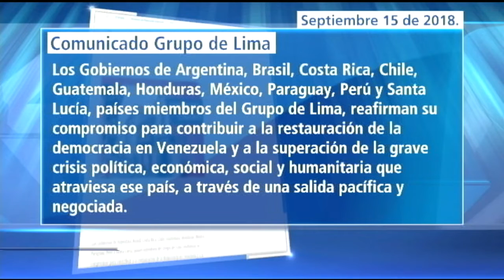¿Es una intervención militar la solución a la grave crisis en Venezuela?: Debate en 'La Noche' (1/4)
Tras las polémicas declaraciones del secretario general de la OEA, Luis Almagro, en el marco de su visita a la frontera colombo-venezolana, donde aseguró que "no debe descartarse" una intervención militar para Venezuela, un nuevo debate surge sobre si esta propuesta es viable o no para la solución a la grave crisis de ese país.

En el programa 'La Noche' hablamos con Isaías Medina, exministro consejero de Venezuela ante la ONU; Gerardo Rodríguez, internacionalista profesor de la Universidad de las Américas de Puebla; Pablo Medina, presidente de la 'Junta Patriótica; y Génesis Dávila, fundadora del movimiento 'Defiende Venezuela', quienes expresaron desde ángulos de opinión diferentes sus observaciones y reparos frente a una eventual intervención militar extranjera en Venezuela.

Isaías Medina aplaudió las declaraciones hechas por Luis Almagro y dijo que "no debe descartarse ninguna de las medidas" para la solución de la crisis de ese país.

"La intervención humanitaria internacional en Venezuela, más que un acto de agresión, sería un acto de compasión", manifestó.

Por su parte, Gerardo Rodríguez aseguró que las declaraciones hechas por el secretario general de la OEA fueron una "provocación para llamar la atención de la comunidad internacional" y enfatizó en que una solución militar es lo último que se debe plantear para esa nación.

"La vía armada no es una opción para el continente americano (...) Una intervención en Venezuela traería consecuencias funestas para la región", puntualizó.

A su vez, en medio del debate sobre una eventual intervención militar y la cruda situación de Venezuela, también hablamos de la fuerte polémica que existe por el lujoso banquete que se dio la pareja presidencial venezolana en Turquía, que contrasta con la grave crisis alimentaria que vive el país suramericano.

"Esto es una burla para la dignidad de los venezolanos", manifestó Génesis Dávila.

Además, agregó que este festín de carnes no es accesible para un venezolano promedio "ni en un mes, ni en un año".

Por su parte, Pablo Medina apoyó las declaraciones hechas por Dávila y aseguró que esta indignante situación la repiten todos los días los líderes chavistas en Venezuela.

"Eso que hizo el criminal Nicolás Maduro en Turquía, lo hacen los generales todas las noches en Venezuela", aseveró.